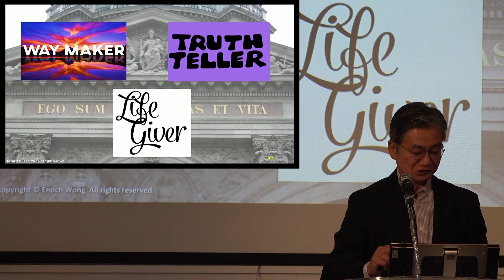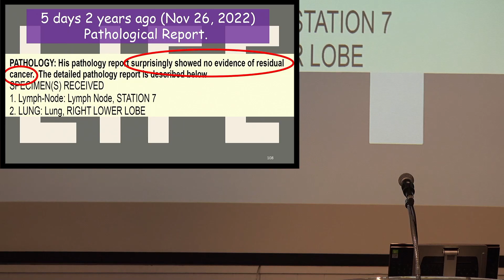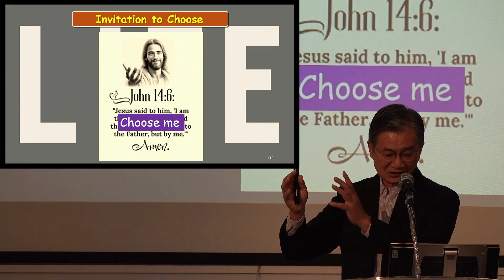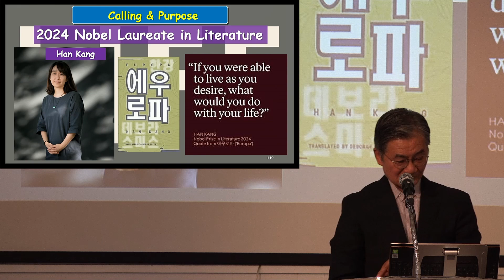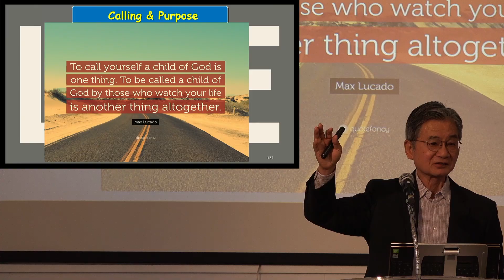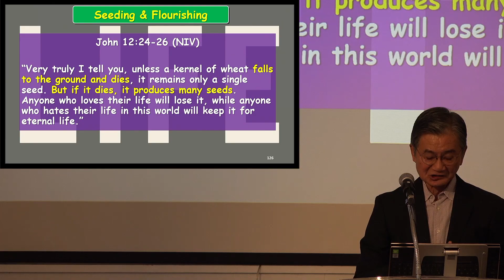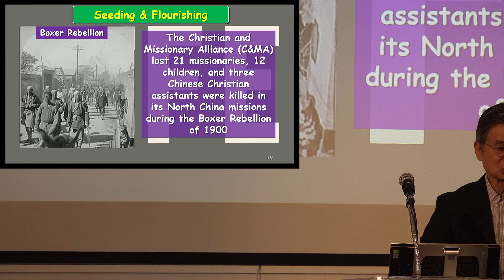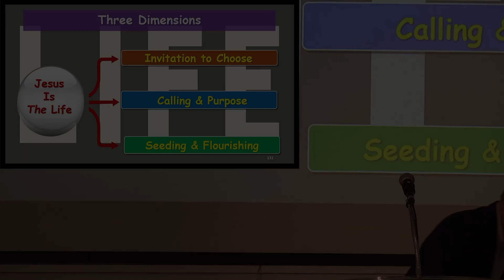Gormley Worship December 1, 2024